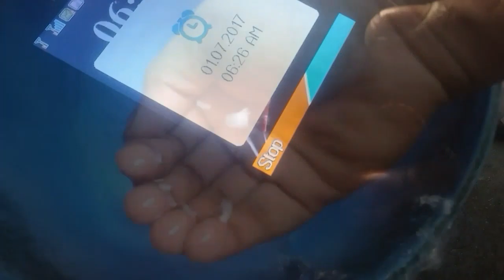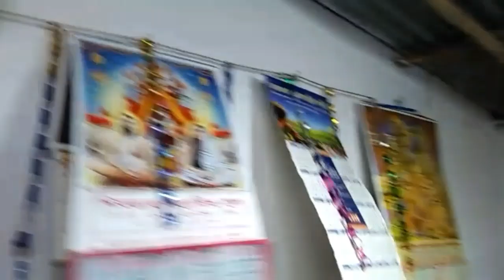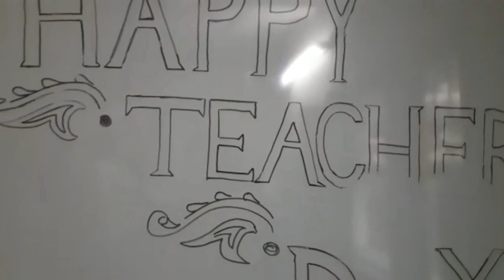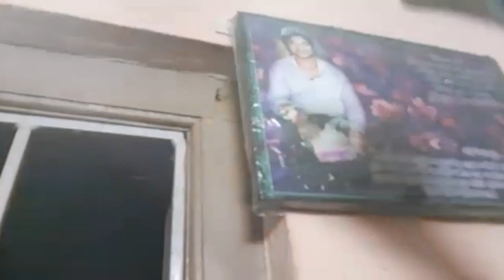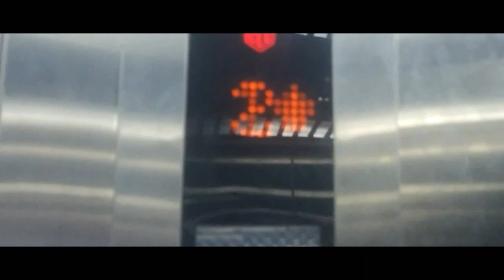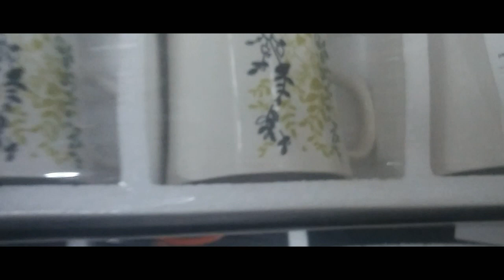TEACHERS DAY VLOG / by Monotosh Ghosh